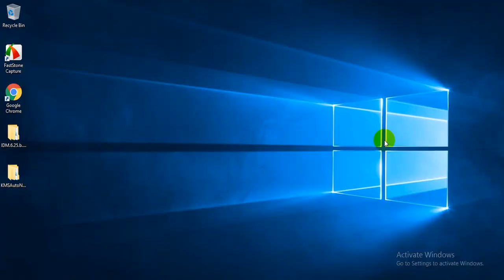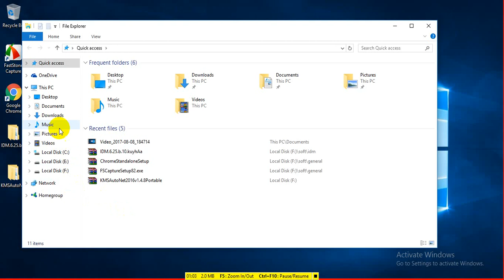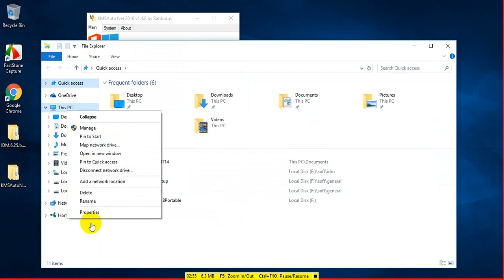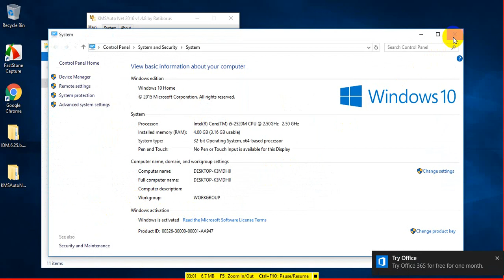How to activate windows 10 in one click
There's new activator - download link below, it's not that one activating method which is showed in this video!

(for this one you doesn't need any codes to activate)

In this video, you can see how to activate Windows 10.

To open activator, you need WinRar, download it from here if you haven't already :

Please leave a positive comment if this works for you :D